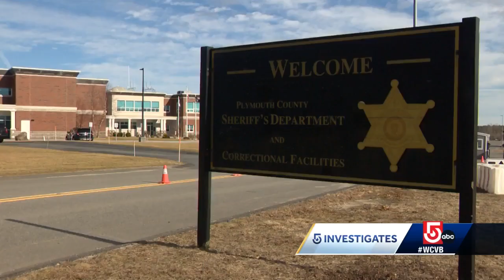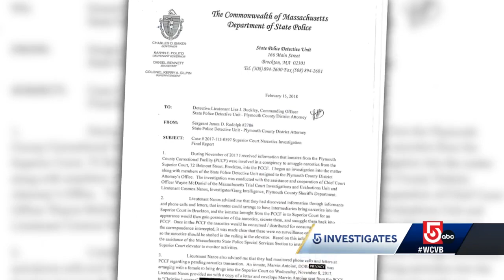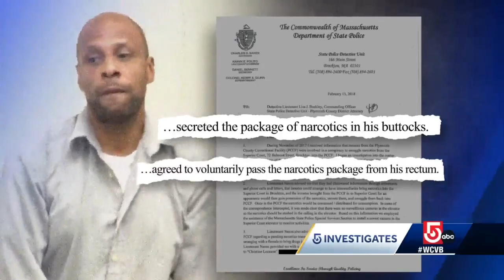Inmates exploiting court appearances to try and smuggle drugs behind bars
Stepped-up security measures have put a "big dent in the importation of contraband," but it's an ongoing issue in every county jail in Massachusetts.